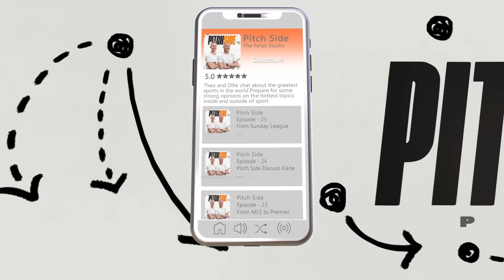Why Hasn't Anyone Bought Man United?